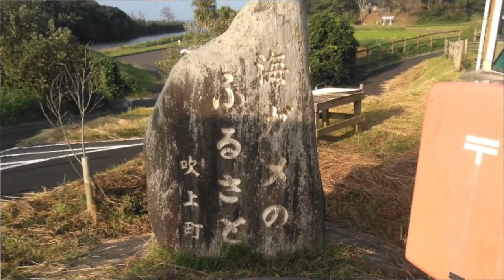ダックス鹿児島伝説その２３「トラブルから目指せ熊本」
トラブルが起こったけど阿蘇山へ行くしかない！大阪から九州最南端そして阿蘇へ

２ストガレージ松山の片桐様にエンジン全バラ協賛頂きました

MDF_PANI_KASSAN

PaniCrew Kassan